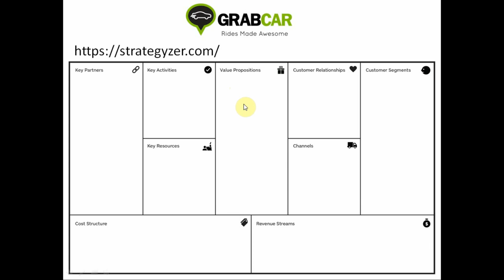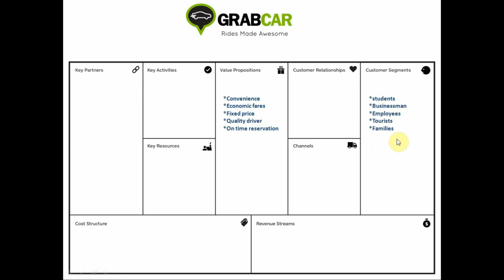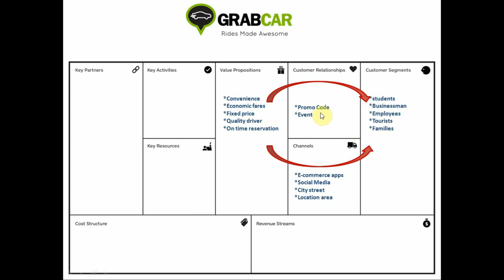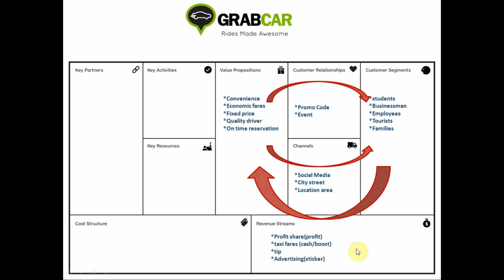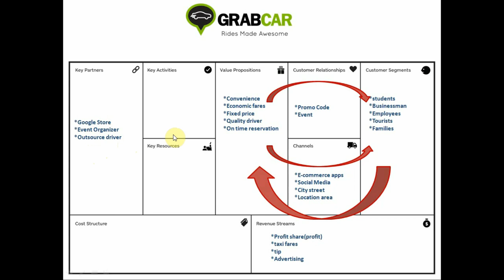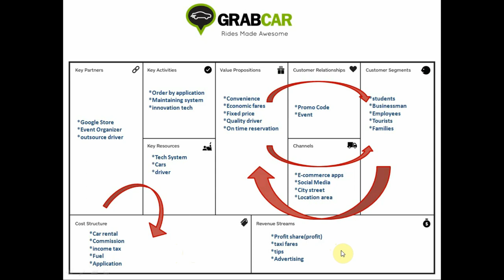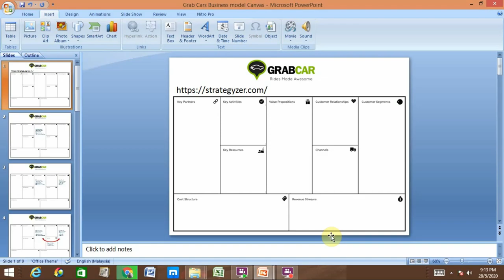CONTOH BUSINESS MODEL CANVAS (BMC) GRAB CAR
Ini merupakan video pengajaran online khas untuk pelajar APK sesi 2,2019/2020

Kepada pelajar seksyen 12,13,14 , sila rekod kehadiran di link dibawah ini

Jangan lupa comment dibawah
Nama
matrik
section
group no